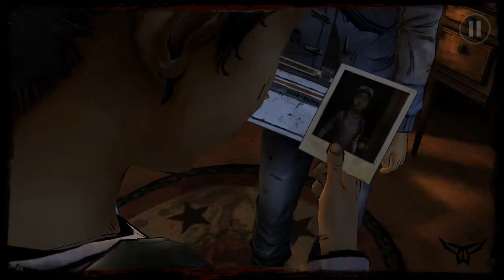The Walking Dead: Season Two (Android) - Episode 2: "A House Divided" [PART 1]